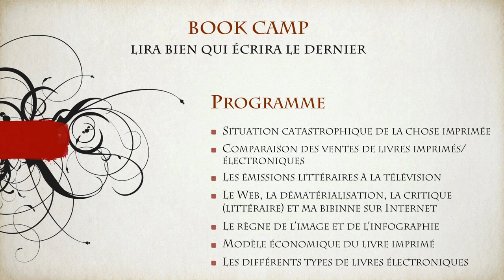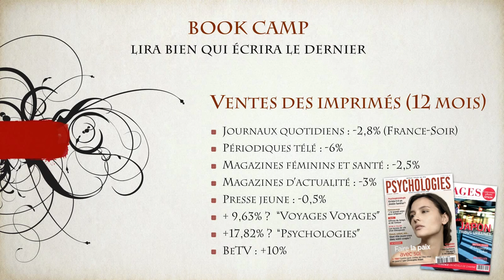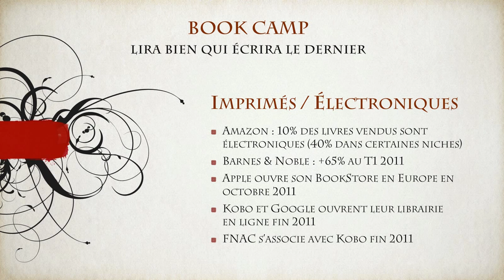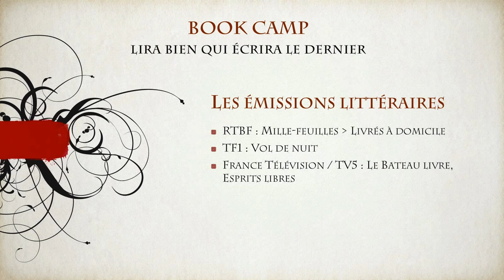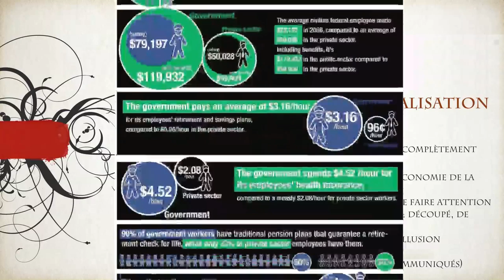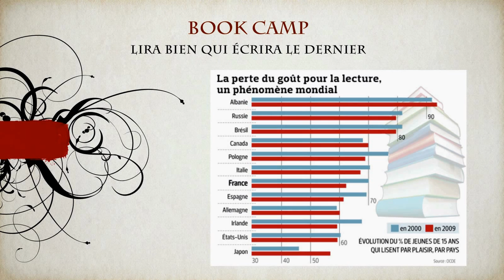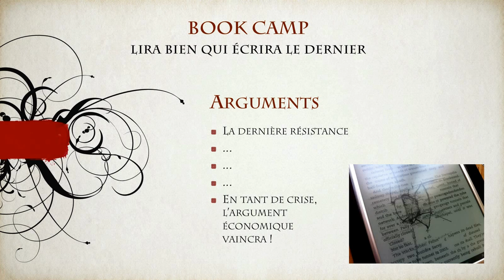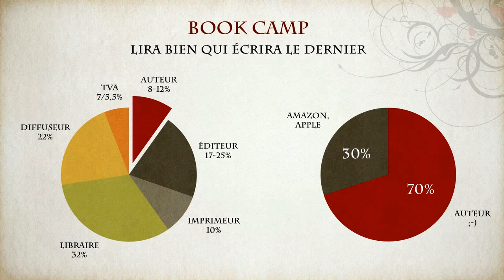Lira bien qui écrira le dernier - Branislav Milic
L'imprimé est-il mort ? Séminaire par Branislav Milic, consultant et formateur en publication

- Vente des imprimés : 3:15
- Comparaison des ventes Imprimés / Électroniques : 13:15
- Les émissions littéraires : 20:02
- Le Web, la dématérialisation et moi : 22:40
- Arguments pour le livre imprimé : 44:30
- Les modèles économiques entre le livre imprimé et le livre électronique : 52:35

Pour toute demande de formation partout en Europe, contactez-moi. Merci pour votre attention.